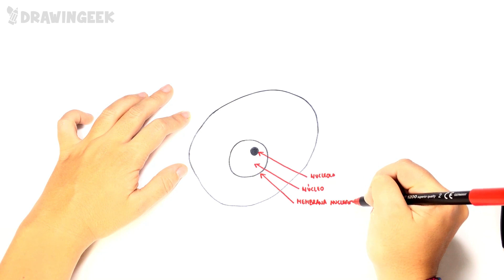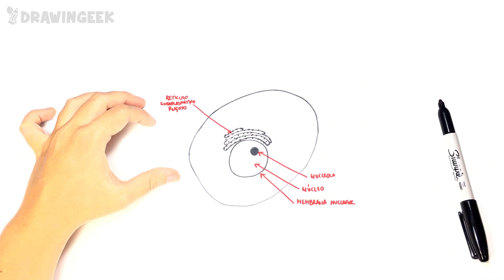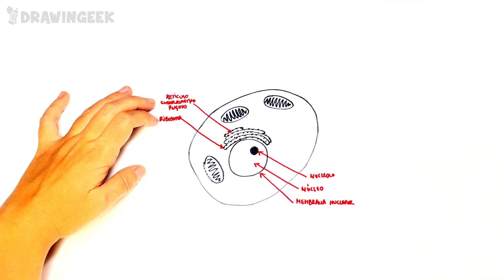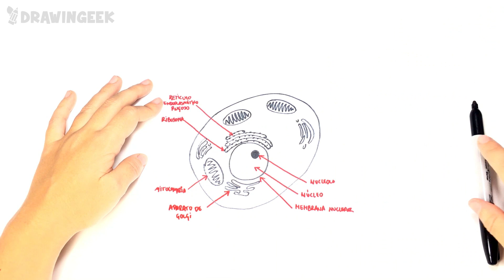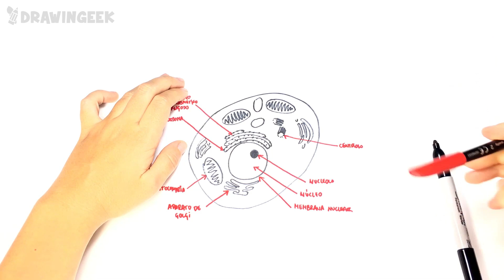How to draw a Animal Cell Step by Step | Animal Cell Parts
How to draw a Animal Cell easy and step by step. Draw this Animal Cell by following this drawing lesson.